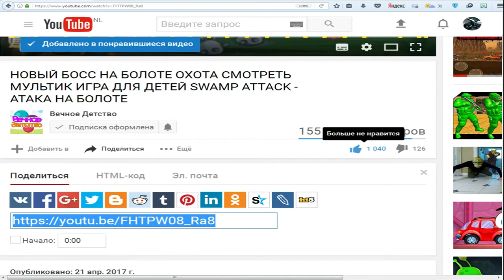БОЙ С ТЕНЬЮ 3 ИГРА МУЛЬТИК ДЛЯ ДЕТЕЙ SHADOW FIGHT 3 ИЛИ ШАДОУ ФАЙТ | ФАНИ ГЕЙМС